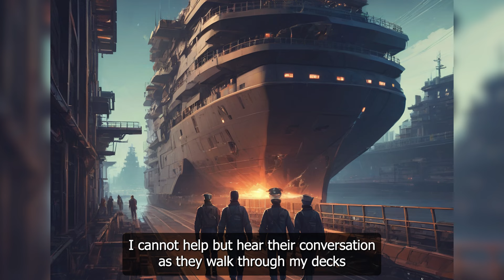AI Doesn't Design To Rule Over Humans But To Help Them And Be Their Servant, Humans Thought So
This story was granted permission by reddit author u/Pack Bonding to narrate and add to this YouTube channel.

HFY|Sci-Fi Stories, story for sleep, fantasy Sci-Fi story, HFY story.